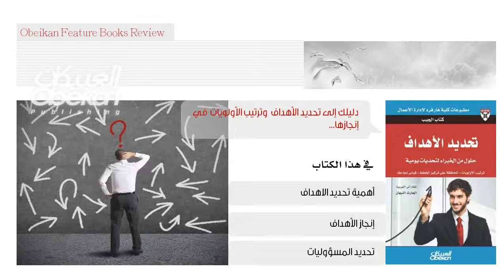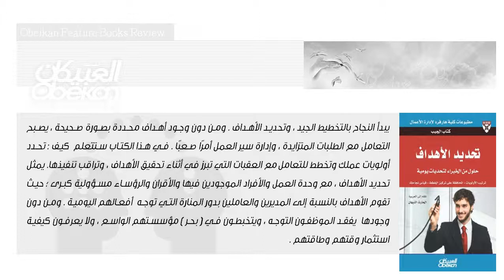تحديد الأهداف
يبدأ النجاح بالتخطيط الجيد ، وتحديد الأهداف . ومن دون وجود أهداف محددة بصورة صحيحة ، يصبح التعامل مع الطلبات المتزايدة ، وإدارة سير العمل أمرًا صعبًا . في هذا الكتاب ستتعلم  كيف : تحدد أولويات عملك وتخطط للتعامل مع العقبات التي تبرز في أثناء تحقيق الأهداف ، وتراقب تنفيذها. يمثل تحديد الأهداف ، مع وحدة العمل والأفراد الموجودين فيها والأقران والرؤساء مسؤولية كبرى ؛ حيث تقوم الأهداف بالنسبة إلى المديرين والعاملين بدور المنارة التي توجه  أفعالهم اليومية . ومن دون وجودها  يفقد الموظفون التوجه ، ويتخبطون في ( بحر ) مؤسستهم الواسع ، ولا يعرفون كيفية استثمار وقتهم وطاقتهم .